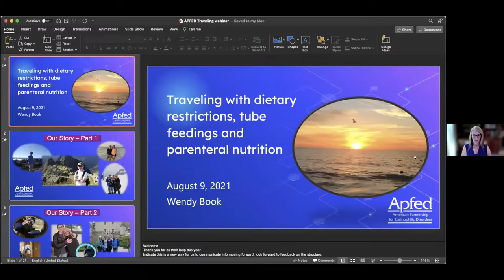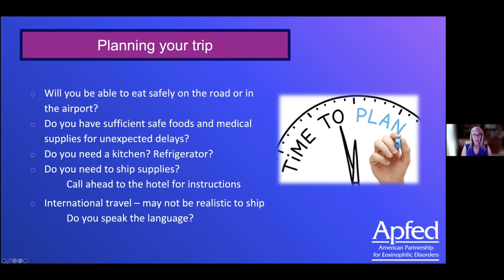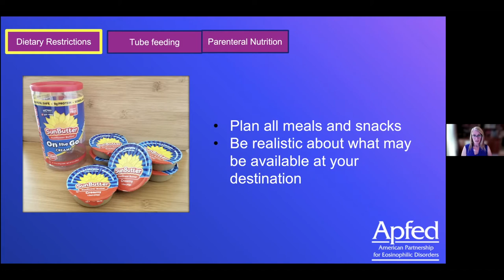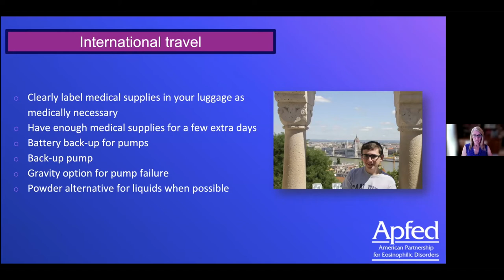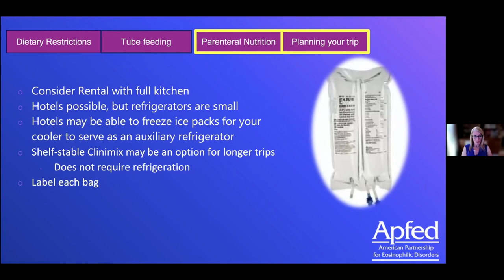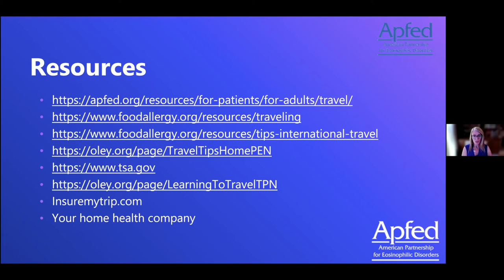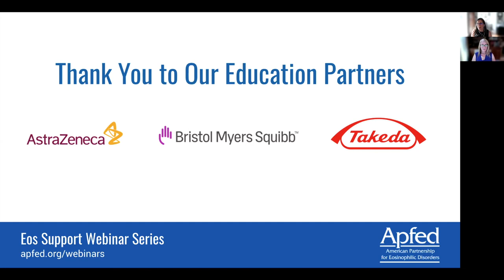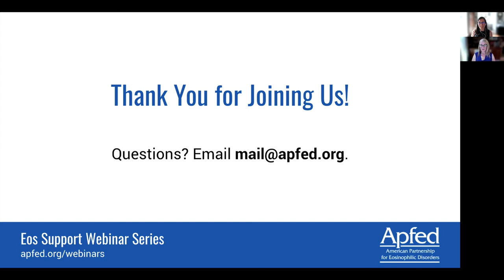Traveling with Dietary Restrictions, Tube Feedings, and Parenteral Nutrition | Eos Support Webinar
Informative webinar presented by APFED’s President, Wendy Book, MD, focused on practical strategies for traveling with dietary restrictions.

Dr. Book discusses the challenges of traveling with dietary restrictions, tube feedings, and parenteral nutrition. Dr. Book also shares common challenges and practical strategies she has personally employed over the years, as well solutions shared by others in our community. It’s a great opportunity to gain new knowledge from someone who has “been there”!

for details about other webinars in the Eos Support Webinar Series!